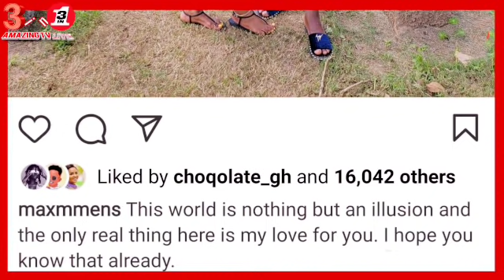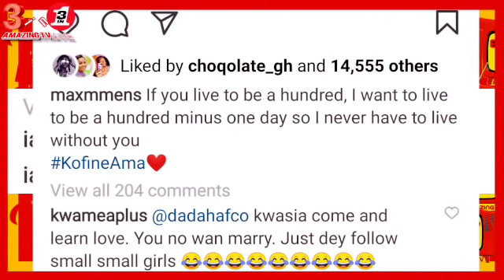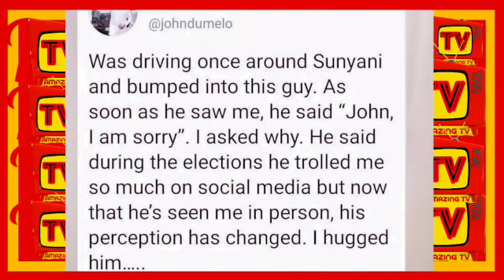Ei Mcbrown Couldn't Control Herself As Maxwell Posts Small Nąkedness Of Their Relationship Online